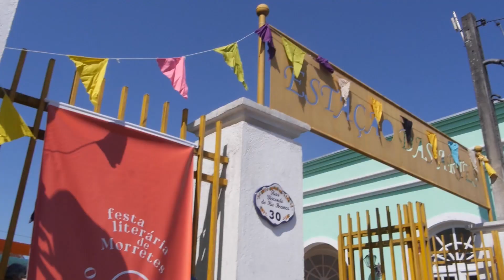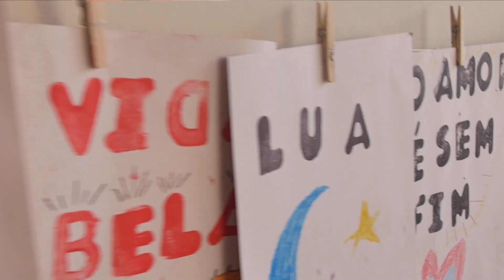Festa Literária de Morretes - FLIMO